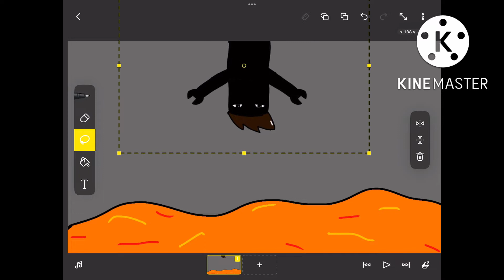New fear unlocked: failure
The song at the end is called tomfoolery by David snell